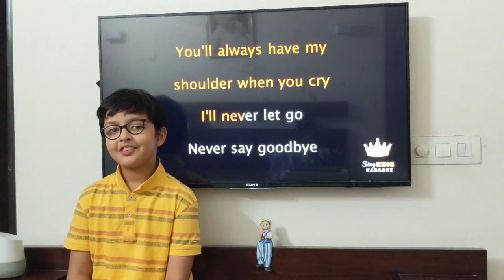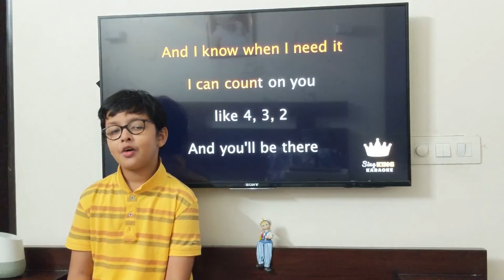Count on me by Bruno Mars - cover by Ayaan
Aayaan / Grade 4 H / Song -Count on me by Bruno Mars at the 4th Online Summer Concert - 6th June 2020, 7 pm,

Performances by students and alumni of HXLS with family - recorded at home - organized by Performing Arts Dept.

Thank you for joining us and supporting us. Join us for all the concerts!
Every Saturday, Same time, Same channel!

We invite entries for our upcoming concerts. All manner of performances are welcome (Singing, instrumental, acting, dance, magic show, poetry etc...)

Join us for the series.

(For security reasons we are not posting the full names of the children)